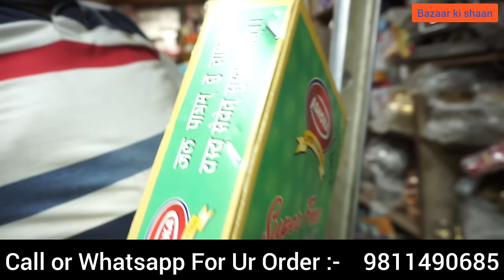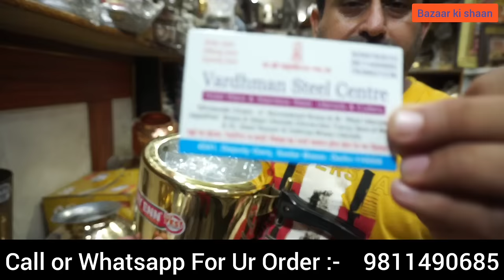तांबे, पीतल के बर्तन | Bartan wholesale market in sadar Bazar | Bartan wholesale market in Delhi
डिप्टीगंज Bartan wholesale market in sadar Bazar | Bartan wholesale market in Delhi| Utensils Market
Bartan wholesale market in sadar Bazar,Deputy Ganj| Bartan wholesale market in Delhi| UtensilsMarket

Vardhman steel
Deputy Ganj Bartan Market, Sadar Bazar
Delhi
Mob.